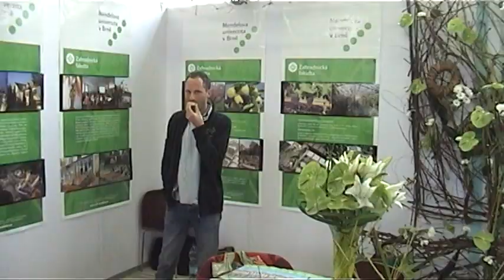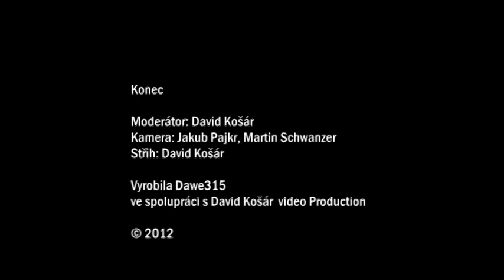Flora Olomouc 2012 (jarní etapa)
Výstaviště Flora Olomouc patří od 19. do 22. dubna 2012 (denně od 9.00 do 18.00) jarní etapě zahradnické výstavy FLORA OLOMOUC, největší a nejstarší   - ta vůbec první odstartovala v olomouckých parcích v srpnu  1958 -- výstavní květinové akci v České republice, tradičně doprovázené jarními zahradnickými trhy